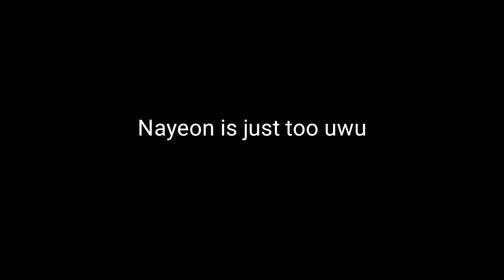MAHAL NAMIN KAYOOOOO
nayeon is just too cute to be true